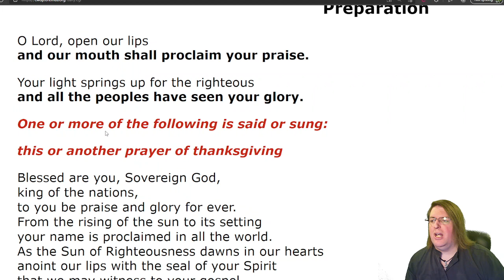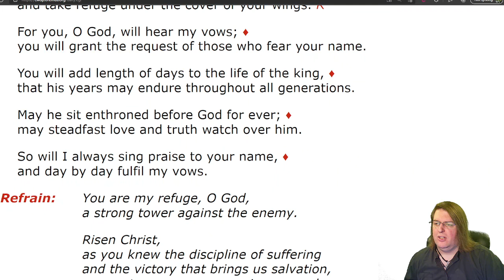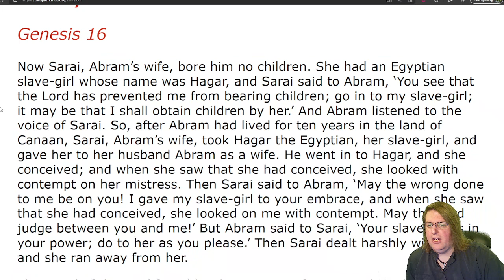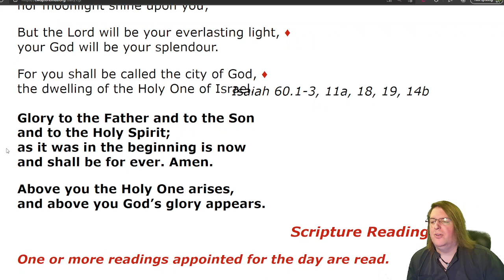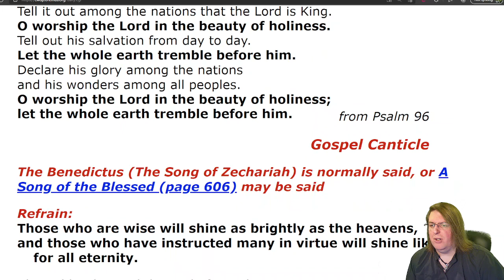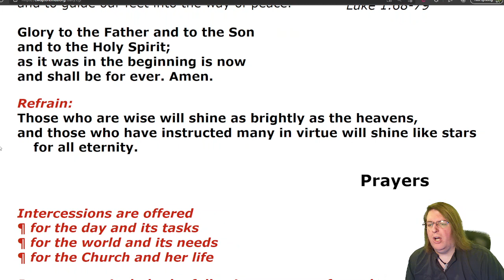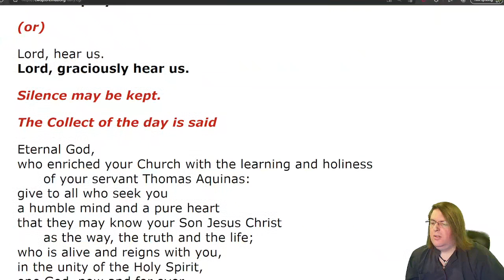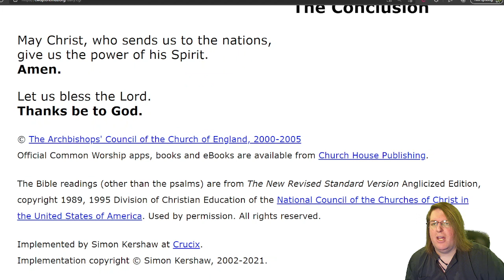Morning Prayer Epiphany Season Friday, 28 January 2022 Thomas Aquinas, Priest, Philosopher, 1274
Evening Prayer
Epiphany Season
Thomas Aquinas, Priest, Philosopher, Teacher of the Faith, 1274